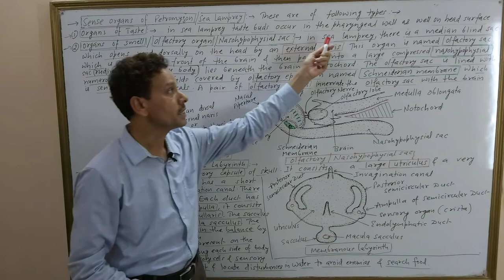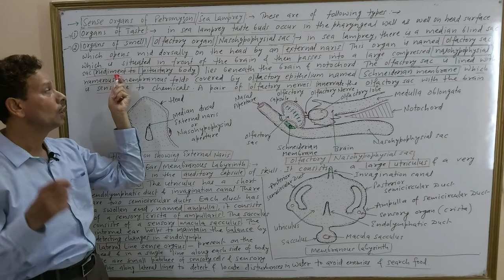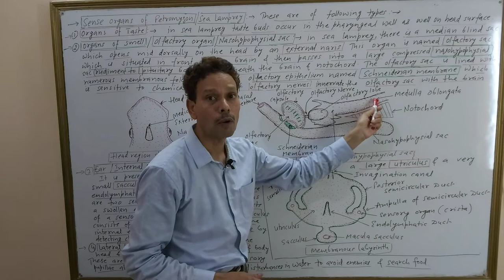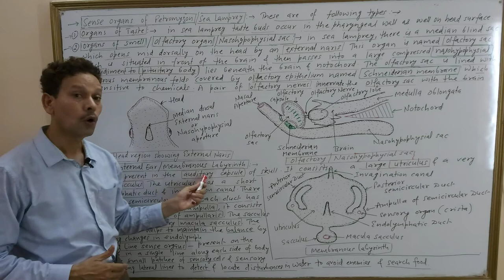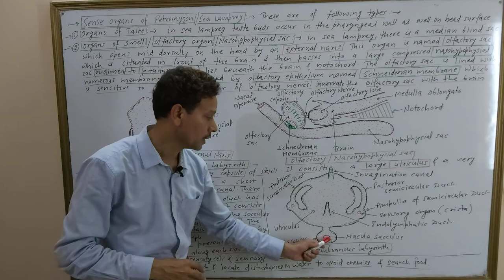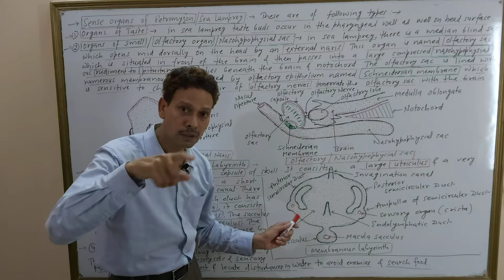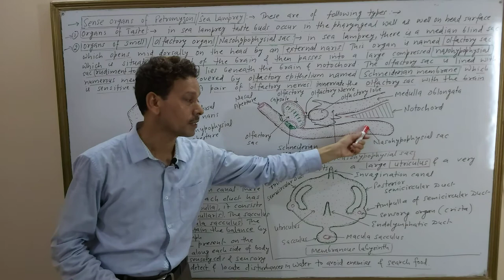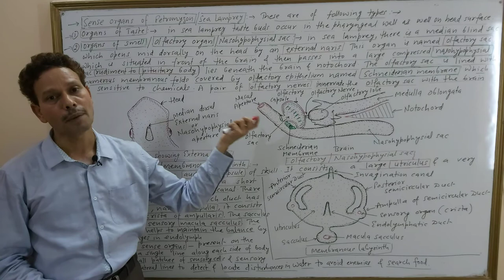Sense Organs of Petromyzon / Sea Lamprey | Cyclostomata